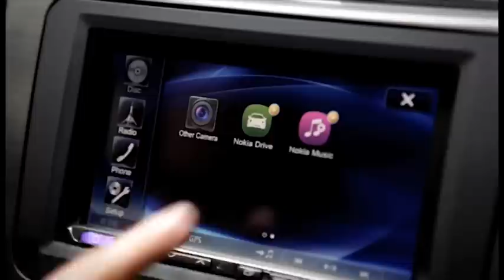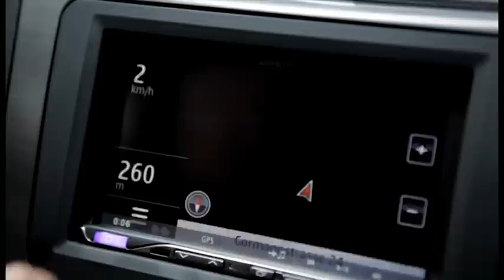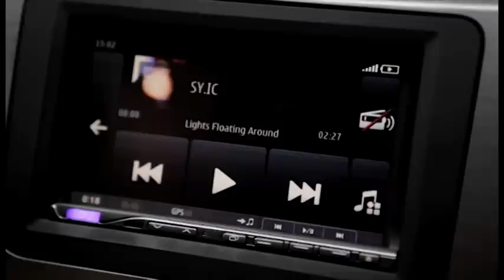ICS-X8 Mirror Link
Alpine Elecronics has launched a brand new product at the Frankfurt Motorshow yesterday - the ICS-X8 supporting MirrorLink standard on Nokia smartphones!!